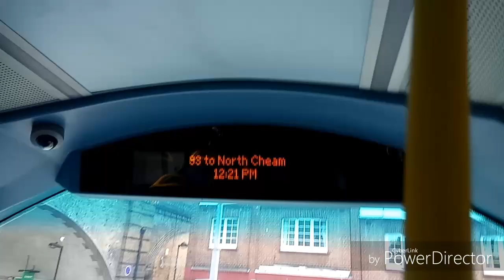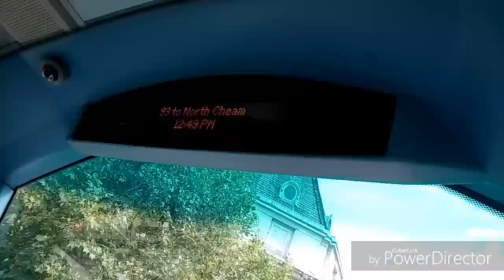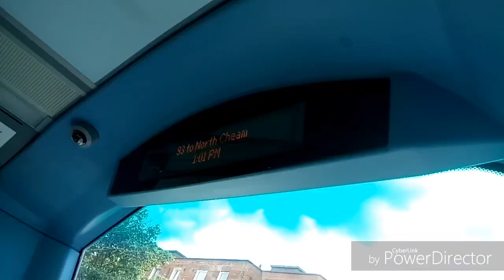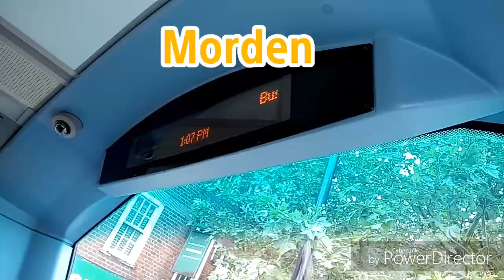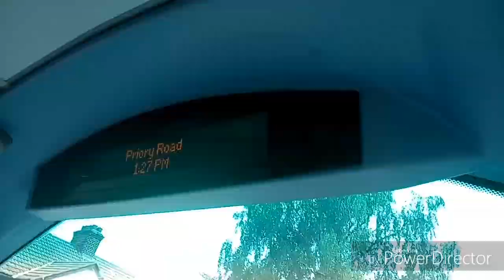FULL ROUTE VISUAL | London Bus Route 93 - Putney Bridge to North Cheam | WHV110 (BD65EWT)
This bus route 93 is operated by Go Ahead London General from Sutton Bus Garage.
Route 93: Putney Bridge - North Cheam
Journey Time: 1hr 7mins
1. Eminem - Not Afraid
2. Avicii - Hey Brother
Filmed: Friday 17th August 2018